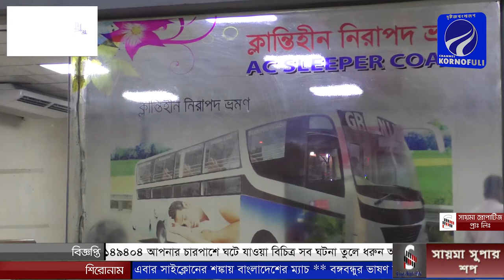চালকদের মূলমন্ত্র সেফটি ফার্স্ট !